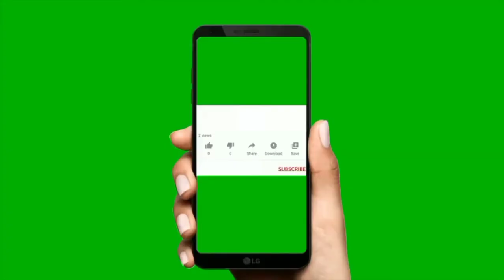||SAUDI ARABIA TODAY'S LATEST NEWS [08 03 2021] MONDAY| PROFESSION TEST ||VACCINE| TICKETS 🇸🇦 ||